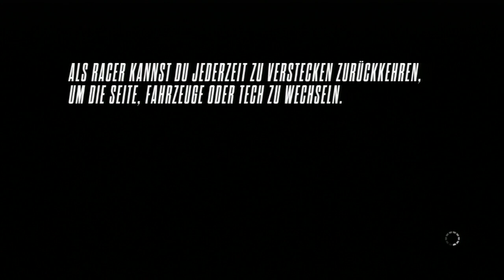NFS RIVALS #002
Marc und jan am zocken